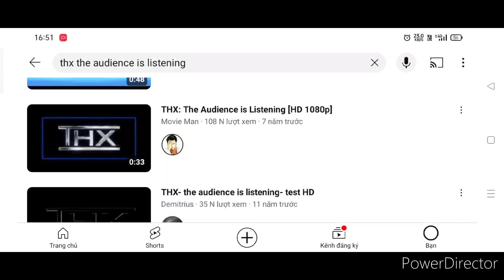THX Broadway Restored + Golden Harvest Mashup